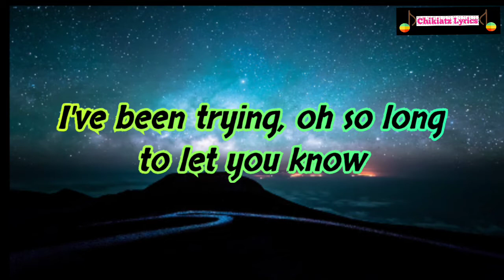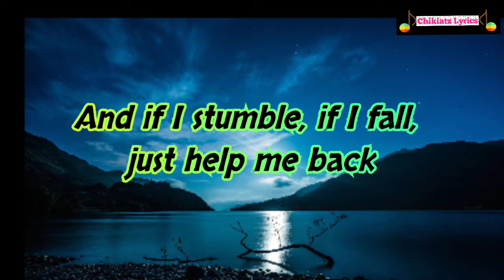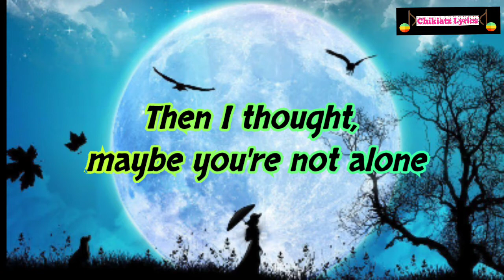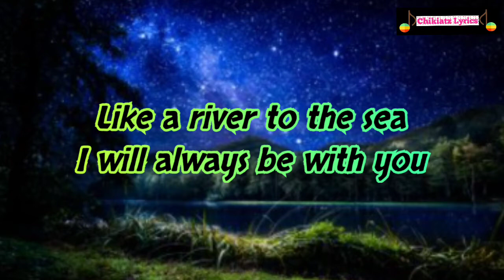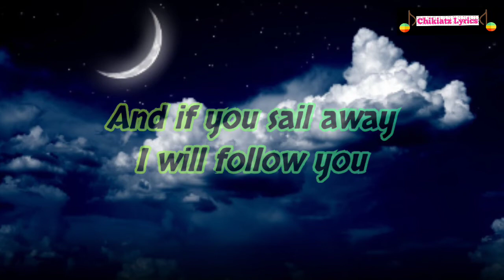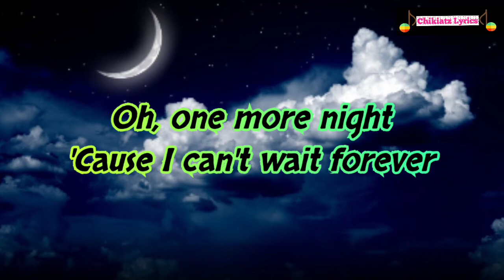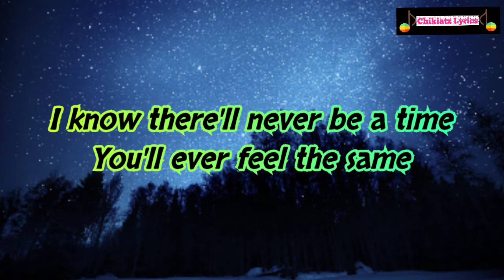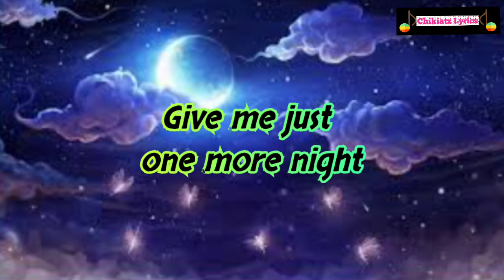One More Night - Lyrics- Song by Phil Collins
One More Night  Lyrics
Song by Phil Collins